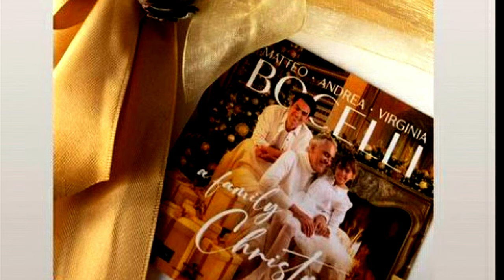Bocelli Press Conference Milan, Italy